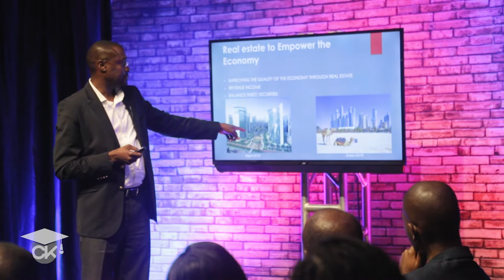Justin Machibaya - "Empowerment Through Real Estate" Baker Tilly College of Knowledge Season 4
Justin Machibaya is the Founder and Managing Director of Homelux Property Group incorporating Homelux Real Estate, Homelux Property Development, Semble-It Kitchens & Just Tiles & Bathrooms. He has over 28 years of experience in the real estate industry and has received several local and international accolades over his very illustrious career. He holds a Bachelor of Business Studies Honours Degree from University of Zimbabwe and Masters Degree in Real Estate from Pretoria University. He is an Associate Member of Real Estate Institute of Zimbabwe. He is a Registered Estate Agent, and he sits on Panel of Valuers to the High Court of Zimbabwe and is a valuer with the Valuers Council of Zimbabwe.BakerTilly CollegeOfKnowledge.

Stay up-to-date with the Baker Tilly Central Africa College of Knowledge.